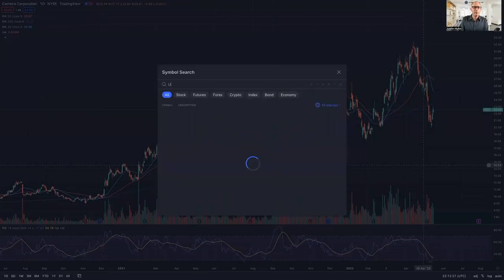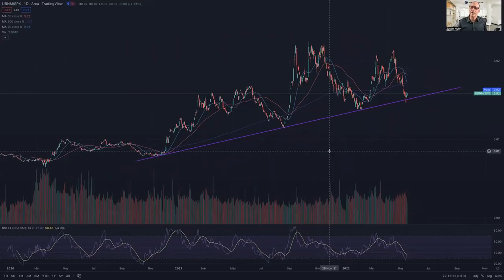Uranium Market Minute – Episode 123: ANU Energy LAUNCHES